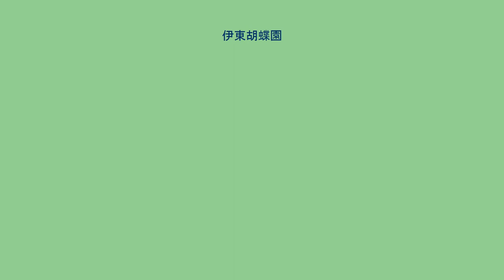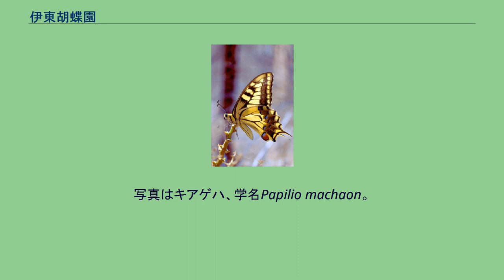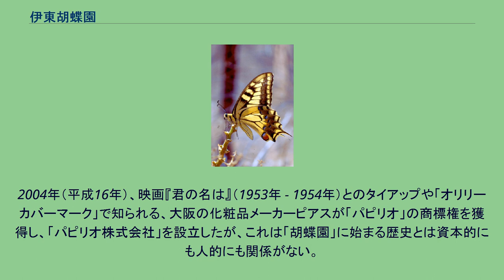伊東胡蝶園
伊東胡蝶園（いとうこちょうえん、1904年 創業 - 1997年 清算）は、かつて存在した日本の化粧品メーカーである。
「御園白粉」で知られ、出版社「玄文社」を起こして出版事業も行った。
第二次世界大戦後の「パピリオ」の前身である。
1900年（明治33年）、岐阜県令・長谷部恕連の次男であり、フランス・パリから帰朝した化学者で、東京市京橋区南鍋町2丁目3番地（現在の東京都中央区銀座6丁目）で出版社「十一堂」を営んでいた長谷部仲彦が、日本初の純無鉛で健康を害さず、使用に耐えうる白粉を発明、販売した。
同年5月10日の皇太子嘉仁親王（のちの大正天皇）の成婚の際に献上した。
胡蝶。
平氏の揚羽紋から。
1904年（明治37年）、長谷部が、フィリップ・フランツ・フォン・シーボルトに学んだ「近代医学の父」こと伊東玄朴の四男・伊東栄（初代、1847年‐1911年）と組み、東京市芝区（現在の東京都港区芝）で「胡蝶園」を創業、大正天皇夫妻に献上したことから「御料御園白粉」と命名して製造し、1906年（明治39年）からのちに「ミツワ石鹸」で知られる三輪善兵衛の丸見屋が販売した。
紙箱は四谷区（現在の新宿区四谷）の「尚山堂」（現在の東京紙器株式会社）が製造・納品した。
「胡蝶」とは、胡の国の蝶のことで、アゲハチョウをさす。
のちに商標となり社名ともなった「パピリオ」は、アゲハチョウの学名Papilioに由来する。
化粧品業界で、「白粉の御園」は、「歯磨のライオン」（「獅子印ライオン歯磨」、小林富次郎商店）、「クリームのレート」（平尾賛平商店、1954年倒産）、「クラブの洗粉」（中山太陽堂）とならぶ「明治の四大覇者」と呼ばれた。
「御園白粉」 明治37年（1904）に、伊東胡蝶園から発売された無鉛白粉。
明治の末頃までは、役者や芸者を中心に、使用感、仕上がりのよさから、鉛中毒をもたらす鉛白粉が使われていた。
豊とよほぎのまい寿舞（二人の巫女が雄蝶と雌蝶にそれぞれ扮して舞う）が描かれ、「御料御園白粉 東京芝 胡蝶園謹製 発賣元丸見屋商店」と記された広告が書き写されている。
— 清水晴風著『東京名物百人一首』明治40年8月「御園白粉」より抜粋 1909年（明治42年）に「伊東胡蝶園」に商号変更した。
1911年（明治44年）2月23日、初代伊東栄が死去、1873年（明治6年）8月生まれ、慶應義塾、東京高等商業学校（現一橋大学）を卒業した長男・謙吉（1873年 - 1929年）が二代目伊東栄を襲名、社長に就任する。
1916年（大正5年）12月22日、薄田泣菫が『大阪毎日新聞』夕刊に連載していた『茶話』の第211話『狂人の書』に登場している「伊東玄朴の孫」とは、二代目のことである。
1916年（大正5年）に同社は、出版社「玄文社」を設立、主幹に結城無二三の長男で元『國民新聞』記者、元『東京毎夕新聞』主幹、元『帝国新聞』主幹の結城禮一郎を採用した。
玄文社は『新演芸』（主筆岡村柿紅）、『新家庭』、『花形』、『詩聖』といった雑誌を発行、多数の書籍を出版した。
同社の編集者には鈴木泉三郎、長谷川巳之吉、仲木貞一、内山佐平、服部普白、堀川寛一、小林徳二郎らがいた。
同社は、1926年（大正15年）ごろ廃業している。
1921年（大正10年）「御園コールドクリーム」を発売、1925年（大正14年）、丸見屋との総代理店契約を解消し、伊東胡蝶園が販売も行う。
同年「御園コンパクト」を発売。
1926年（大正15年）、「新御園白粉」を発売した。
1929年（昭和4年）7月28日、二代目伊東栄が57歳で死去する。
1934年（昭和9年）7月、三代目伊東栄が『父とその事業』（伊東胡蝶園）を執筆、同社が発行した。
パピリオ。
写真はキアゲハ、学名Papilio machaon。
同社が無鉛白粉を始めて30年、無鉛はすっかり主流になり、1930年（昭和5年）に有鉛白粉の製造禁止、1934年（昭和9年）に販売禁止となり、無鉛白粉の競争が激化する。
このころ洋画家の佐野繁次郎が入社、「パピリオ」のロゴデザインを手がけた。
同時期、のちの『暮らしの手帖』編集長、花森安治が宣伝部に入社、佐野に師事した。
1933年（昭和8年）、「御園つぼみ白粉」を発売、1935年（昭和10年）、「パピリオ白粉」発売、「パピリオ」ブランドがスタートする。
1936年（昭和11年）には「パピリオ口紅」を発売した。
1948年（昭和23年）...